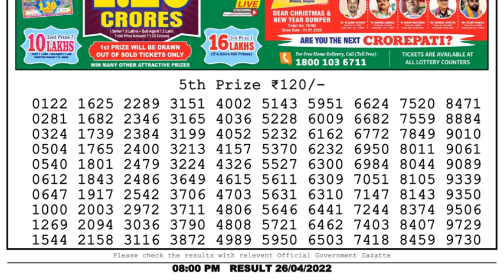🔴Dear Lottery Sambad Live 8pm today 26.04.22 Nagaland State Lottery Result